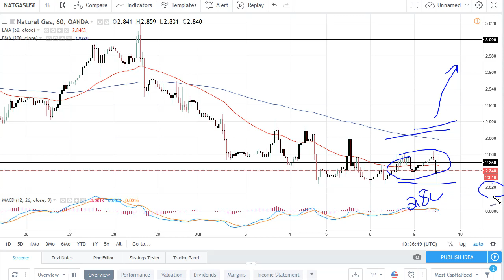Natural Gas Technical Analysis for July 10, 2018 by FXEmpire.com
Natural gas markets were relatively flat on Monday, but certainly it seems as if the sellers are still in control. - Natural Gas Forecast July 10, 2018, Technical Analysis.Find more information about Forex and Commodities News Technical Analysis Fundamental Analysis and Brokers on FX Empire